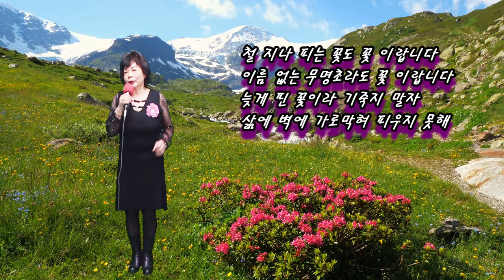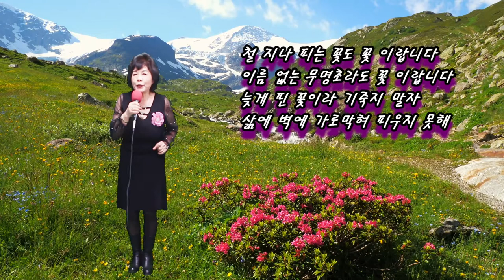늦게 핀 꽃 (원곡 이소영,작사 한동한,작곡 강정숙)# cover 조애순 초아TV 20210224